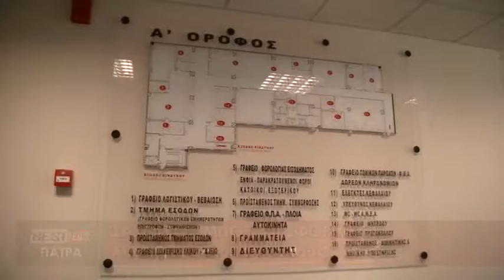"ΣΑΚΟΙ ΤΟΥ ΜΠΟΞ" ΟΙ ΕΦΟΡΙΑΚΟΙ - ΔΕΙΤΕ ΤΟ ΡΕΠΟΡΤΑΖ